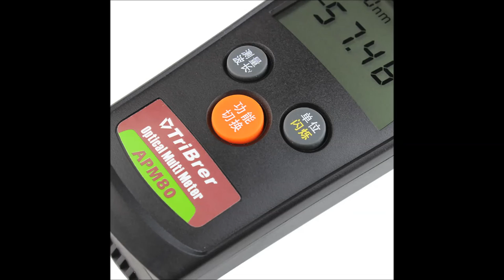Optical power meter APM80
Product introduction:
Measuring range: -70~+6dBm
Calibration of wavelength: 850nm, 1300nm, 1310nm, 1490nm, 1550nm, 1625nm
The display precision: +6~-60dBm (0.01dB) /-60~-70dBm (0.1dB)
Accuracy: + 0.02dB
Optical fiber connector: FC/PC  2.5mm